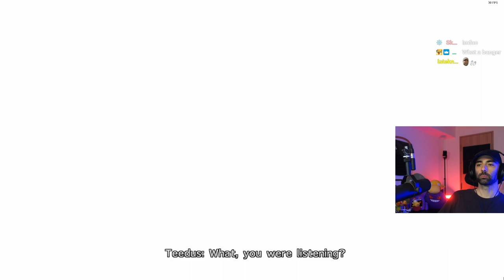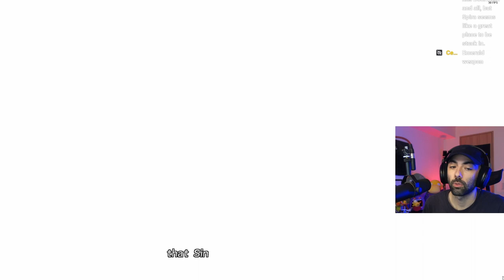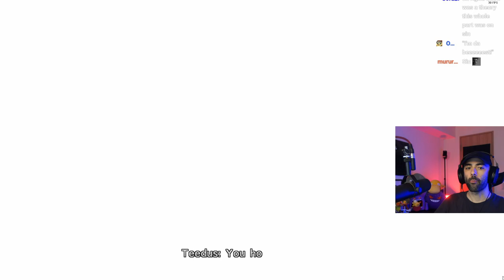Seymour Is Not Impressed With Your Random Grid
Heeey, I worked really hard on it. 🥺

20220925